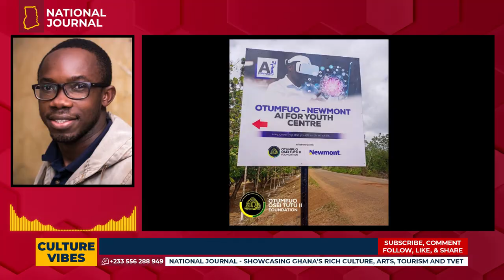Otumfuo-Newmont AI Center for the Youth